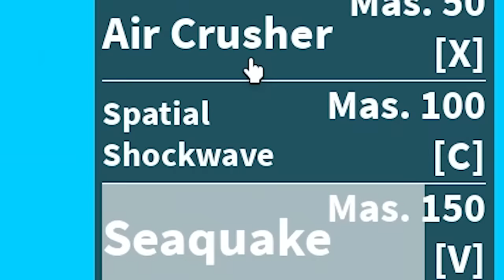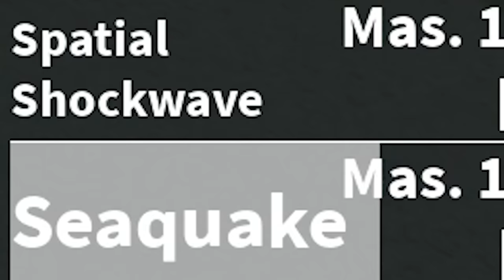I Awakened And Made The Best Quake Build (Blox Fruits Bounty Hunting)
I learned quake and used the best quake build for bounty hunting in blox fruits pvp.